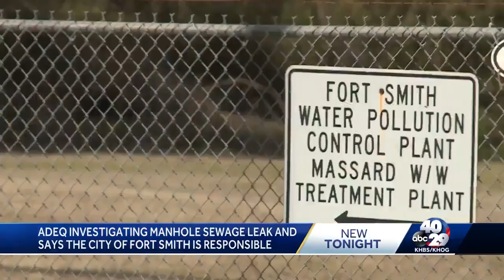ADEQ: Fort Smith is responsible for manhole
The state says Fort Smith is responsible for a manhole blamed for stinking up part of Chaffee Crossing.